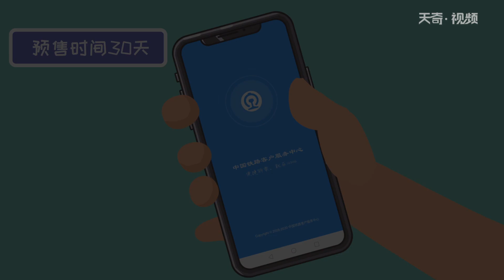學生票優惠時間 學生證買票時間有規定嗎